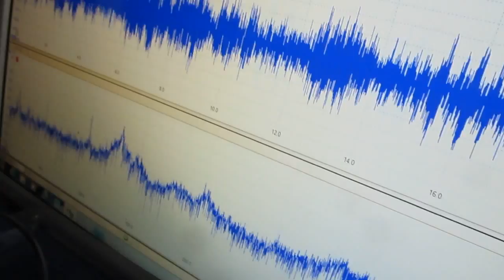‹統計的な考え方›を利用した「超音波技術」 Ultrasound technology using statistical thinking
１）先入観や経験は正しくないことがあると考える必要があります

２）モデルの本質を考えるためには、

１）各種の基礎技術（注）に基づいて、対象に関する、

２）統計的思考法を、

３）　AIC の利用により、

４）　作成したモデルに基づいて

５）　時間と効率を考え、

５－１）「論理モデル作成事項」を考慮して

５－２）実状のデータや新たな情報によりモデルを修正・検討する

５－３）検討メンバーが合意できるモデルにより

参考

３種類の異なる周波数の「超音波振動子」を利用する技術